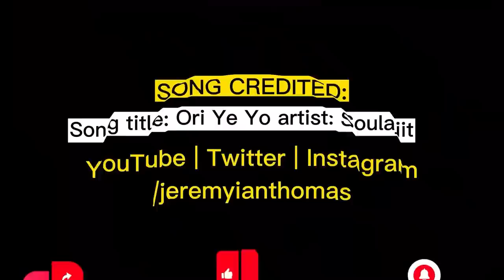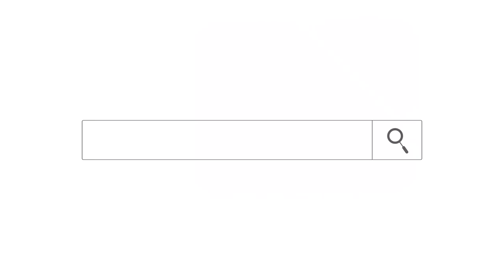He Died Mysteriously While Returning From Hunting After Being Bitten By A Snake - A Very Sad Story!